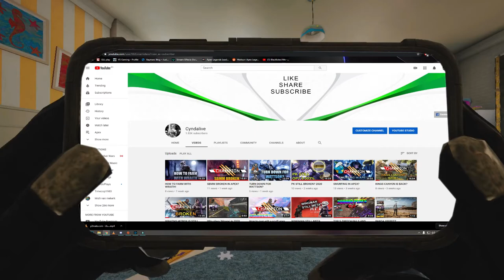WE WON WARZONE WITH 1HP?!?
This is literally the most nail biting finish iv had in warzone to date!
@braden_ingram how did we even get to this point i still have no idea!